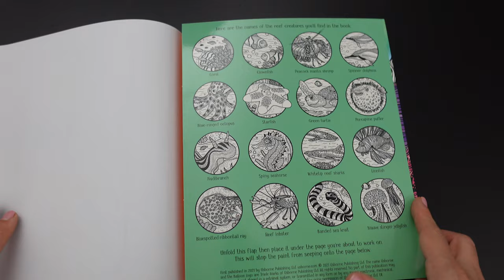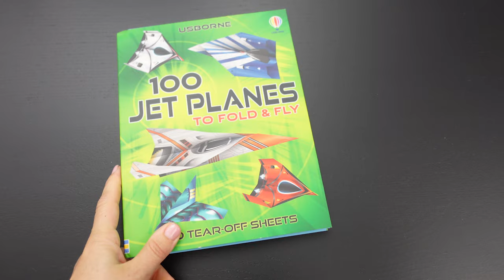Usborne - Coral Reef Magic Painting book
Packed with fascinating scenes showing fish, turtles and other sea creatures swimming among beautiful corals. Simply brush water over the black and white designs to reveal an array of glorious colours.